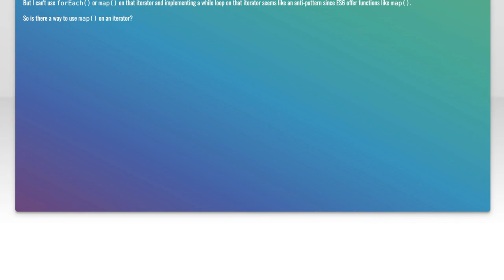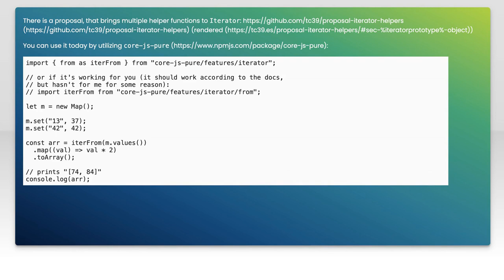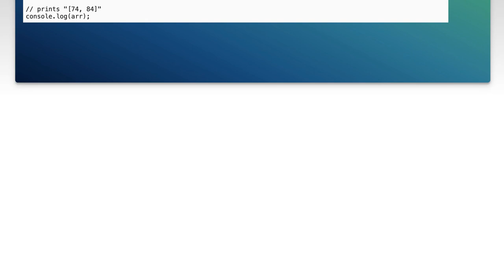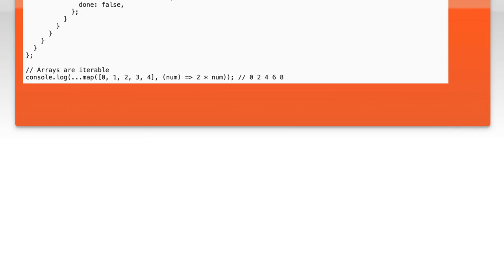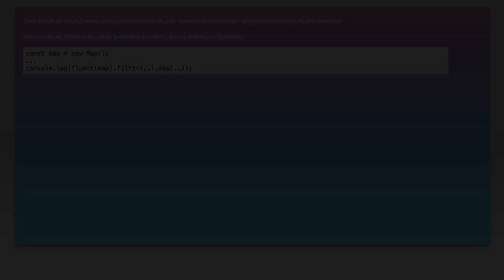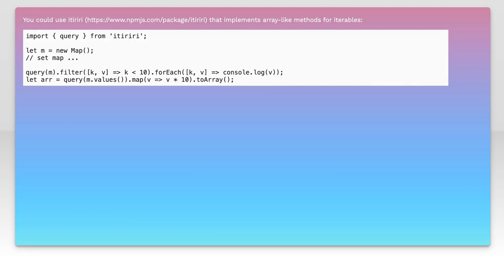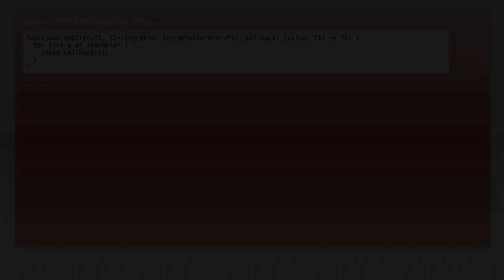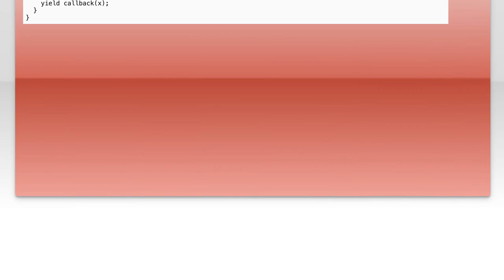Using map() on an iterator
javascript: Using map() on an iterator

Related to: javascript, dictionary, syntax, ecmascript-6